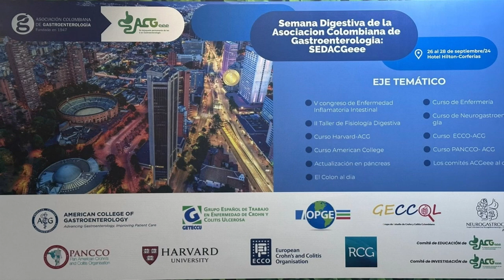Dr. Oscar Orlando González Vega